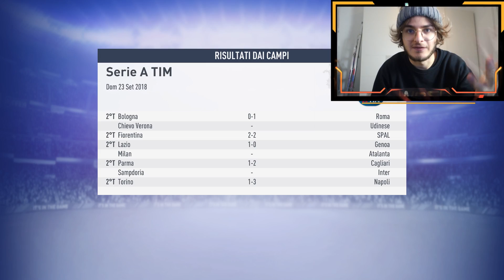Se il PALERMO NON avesse Venduto NESSUNO in FIFA 19! FIFA CHALLENGE!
👉Maglie Calcio Mondiali 2018 a Poco Prezzo - Tute Allenamento Uomini Bambino
-15% di sconto: JACK (oltre €79, spedizione gratuita DHL - 4-8 giorni)